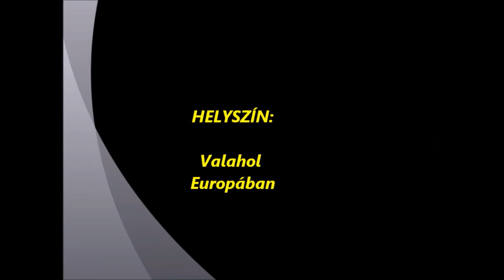El Condor Pasa Hacki Tamás. El Kondor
Dalszöveg
A távozó nap hívja már az éjt...
Aludj el, kedvesem, vigyázok rád. Á...
Már sugarait lustán szórja szét...
Aludj el, álmodj szépet, kedvesem,
Vigyázok rád. Á...

Nagy út áll előttünk, tudom.
Hová jutunk? Mi vár reánk?
Hű társunk lesz a boldogság?
Vagy elköszön, s én egyedül
Megyek tovább. Á... Á...

És kél a nap, most búcsúzik az éj...
Ébredj fel, kedvesem, vigyáztam rád. Á...
Új erőt ad a hajnalt hozó fény...
Ébredj fel, csókom ébreszt, kedvesem,
Vigyáztam rád. Á...

I'd rather be a sparrow than a snail.
Yes I would, if I could, I surely would. Hm.
I'd rather be a hammer than a nail.
Yes I would, if I only could, I surely would. Hm.

Away, I'd rather sail away,
Like a swan that's here and gone.
A man gets tied up to the ground
He gives the world its saddest sound,
Its saddest sound. Hm. Hm.

I'd rather be a forest than a street.
I'd rather feel the earth beneath my feet.

Bemutatás:
Hacki Tamás (Budapest, 1944. február 18. –) füttyművész, fül-orr-gégész, egyetemi tanár. \r\n\r\nÖt éves korában kezdett fütyülni, tanult hegedülni, de énekkarban is énekelt. 1962-ben, az első Ki mit tud? című televíziós vetélkedőn egy országot bűvölt el egyedülálló stílusával: nem az ajkakat csücsörítve, hanem nyitott szájjal, a nyelv és a szájpadlás közt kipréselt levegővel fütyülte a dallamokat. Megosztott első díja után rengeteg hazai és külföldi felkérést kapott, később számos lemeze is megjelent itthon és külföldön.\r\n\r\nA budapesti orvostudományi egyetemen 1968-ban szerzett diplomát. A nyolcvanas években előadói pályája egy kicsit háttérbe szorult, inkább orvosi hivatásának élt. 1986-tól elsősorban Németországban, de a 90-es évektől, haza járva a füttyhöz, a koncertpódiumhoz is visszatért.